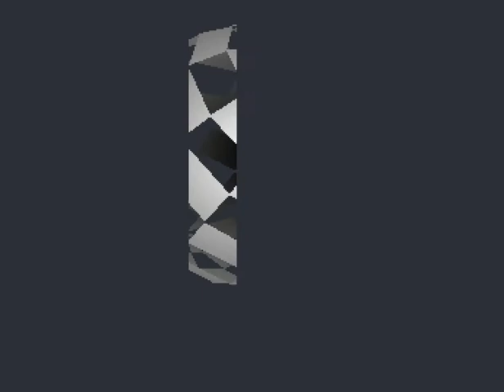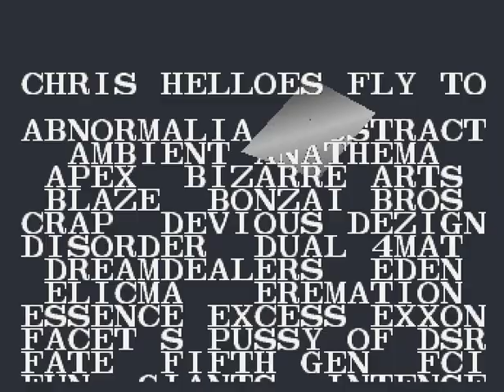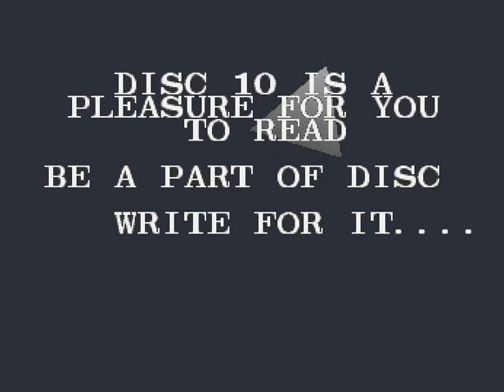Gods - Pistop BBS-mo (1995) Amiga